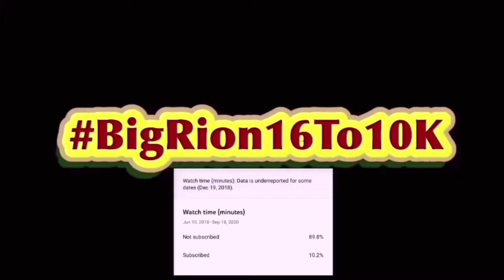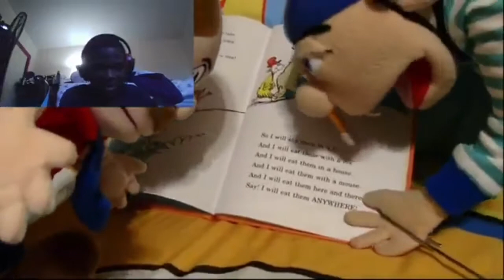SML Movie: Jeffy's Bedtime Reaction! (REMAKE)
SML Movie: Jeffy's Bedtime (REMAKE) | BigRion16
In this video we react to SML Movie: Jeffy's Bedtime by SML. Honestly nothing new but was still funny like the original in my opinion.